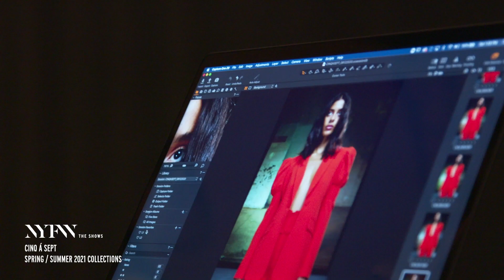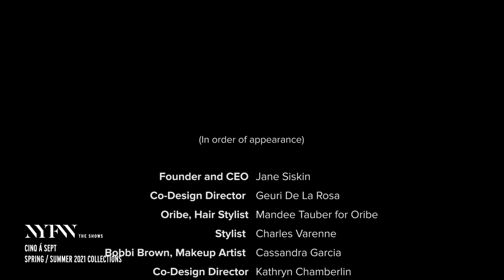Cinq à Sept September 2020 Runway at NYFW: The Shows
Watch Cinq à Sept's September 2020 runway show at NYFW: The Shows.

NYFW.com